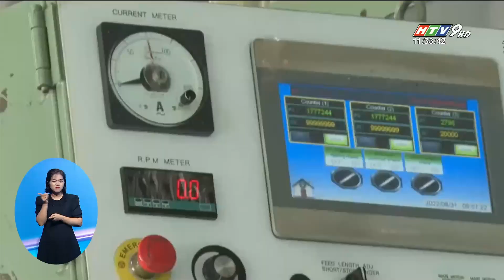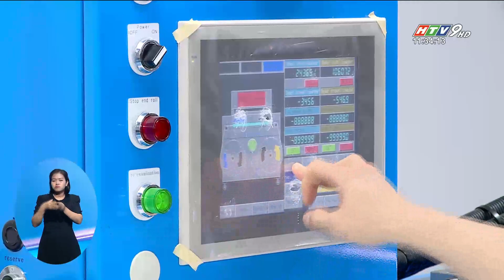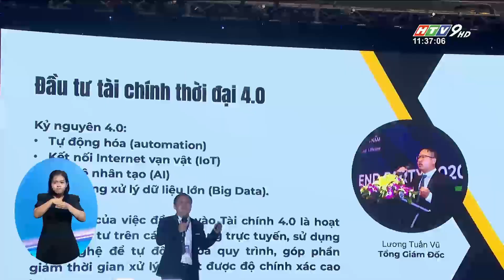SẢN XUẤT CÔNG NGHIỆP TP.HCM: DÙNG NGOẠI LỰC RÈN NỘI LỰC | HTV Tin Tức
Trong năm 2022, mức tăng chỉ số sản xuất công nghiệp của TP.HCM chỉ đạt 2,3%, thấp hơn nhiều so với mức trung bình 7,8% của cả nước. Tuy nhiên, về việc đăng ký FDI mới có vốn đầu tư trực tiếp từ nước ngoài thì có mức tăng vượt trội 27,7%.